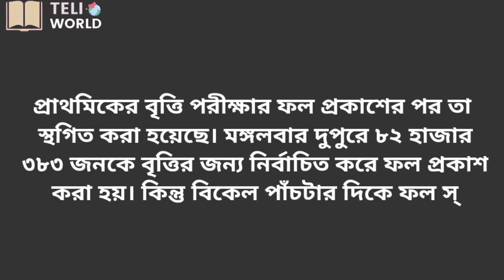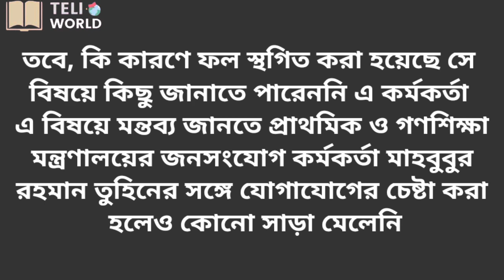দুপুরে প্রাথমিক বৃত্তি পরীক্ষার ফল প্রকাশ বিকেলে স্থগিত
দুপুরে প্রাথমিক বৃত্তি পরীক্ষার ফল প্রকাশ বিকেলে স্থগিত দুপুরে প্রাথমিক বৃত্তি পরীক্ষার ফল প্রকাশ বিকেলে স্থগিত